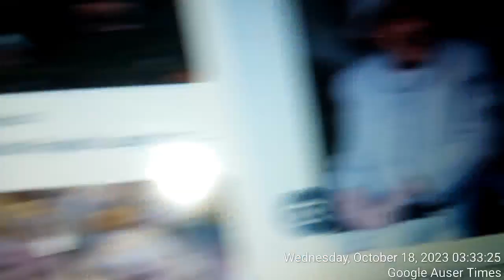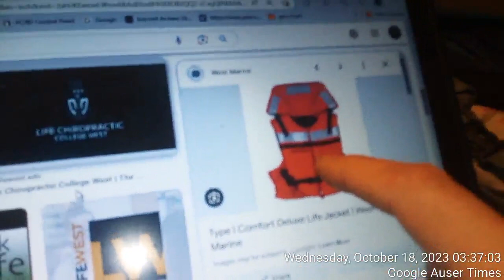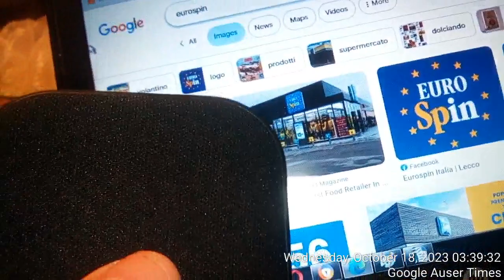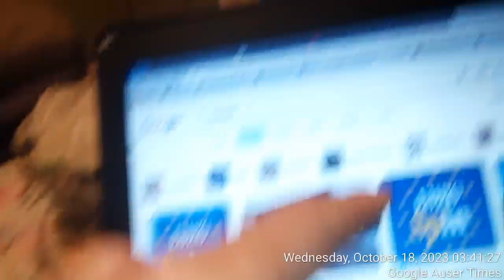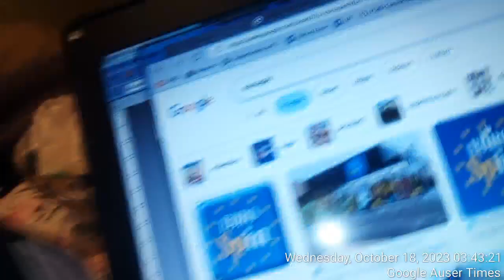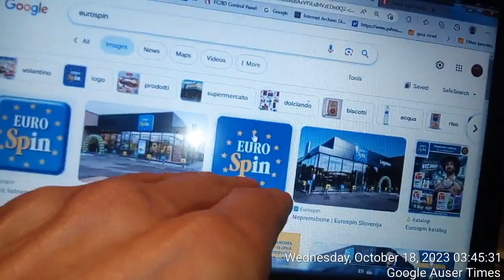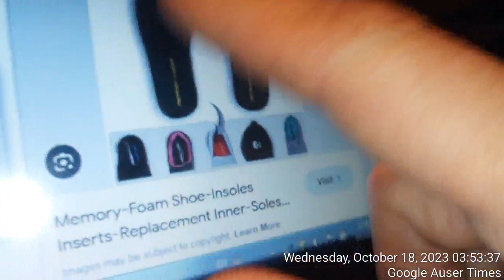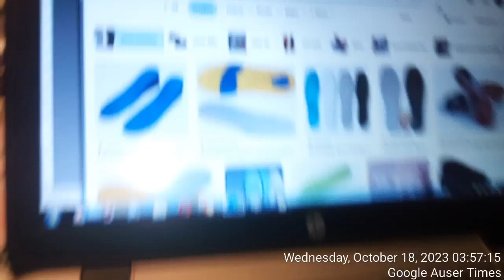For destruction on neoprene socks, police guaranteed me with BRITISH royals a maximum ONE MONTH AND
For destruction on neoprene socks, police guaranteed me with BRITISH royals a maximum ONE MONTH AND HALF duration